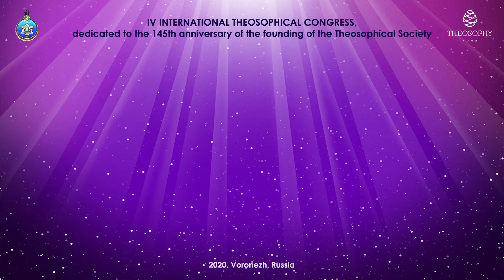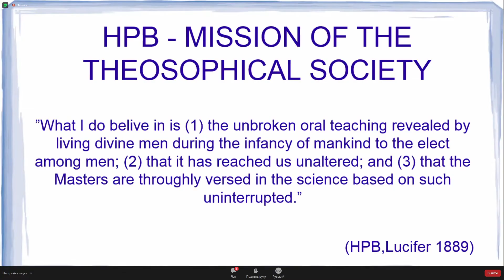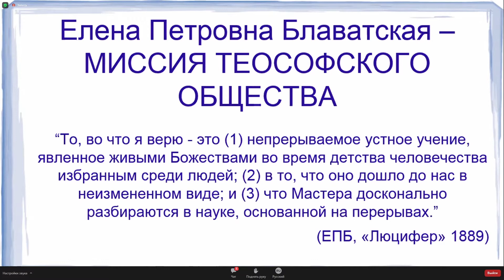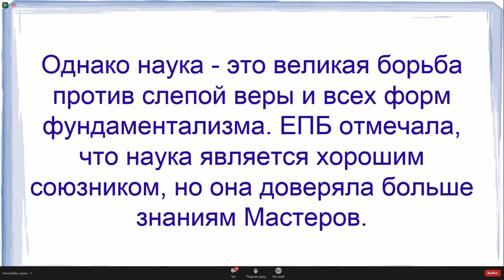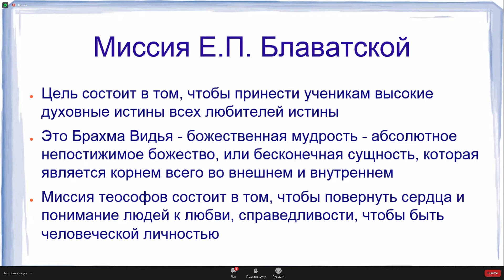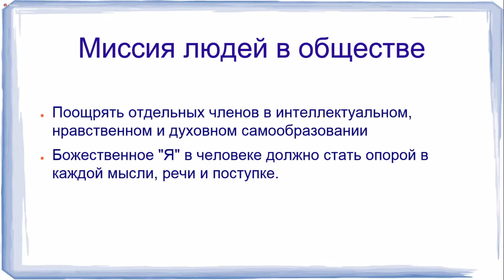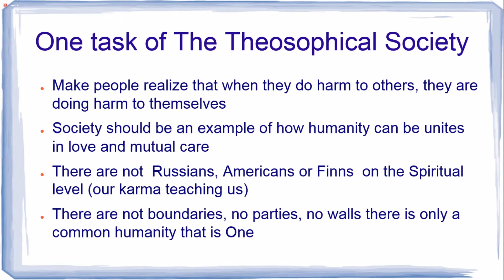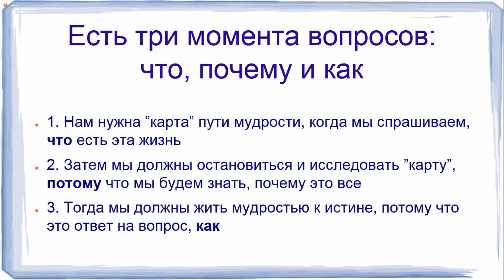Ritva Lappi «H.P.B. - Mission of the Theosophical society» 11/22/2020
IV International Theosophical Congress dedicated to the 145th anniversary of the Theosophical society
Russia, Voronezh, November 22, 2020
Ritva Lappi - Theosophical society of Finland (Helsinki)
«H.P.B. - Mission of the Theosophical society»

Video of Live Broadcast of the IV international Theosophical Congress:
fondtheosophy.ru